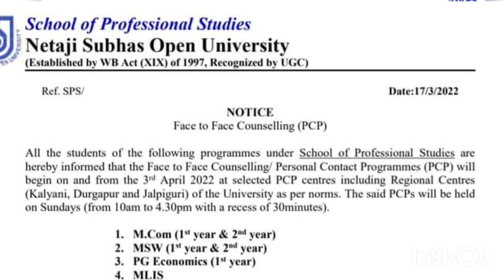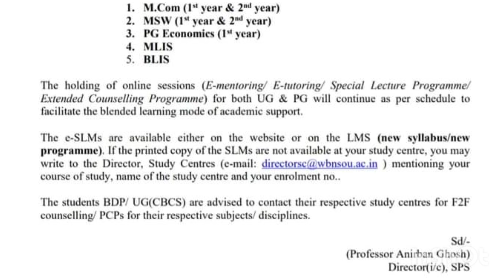Netaji Subhas open University class+study materials All PG/Blis/Mlis/BDP/UG update infarction